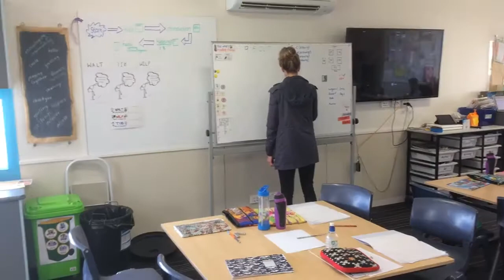Phone Zombies - MyState Student Film Festival 2017